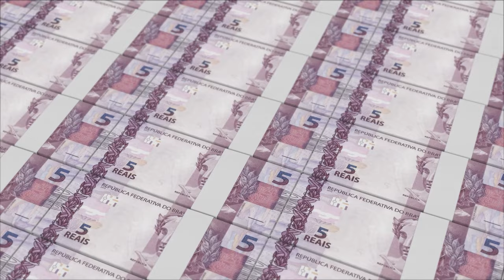Valor muito baixo não autoriza Justiça a extinguir execução de honorários à Defensoria Pública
Para a Terceira Turma do Superior Tribunal de Justiça (STJ), o juízo não pode negar seguimento ao cumprimento de sentença requerido pelo credor apenas porque o valor executado é ínfimo e não supera os custos do processo.